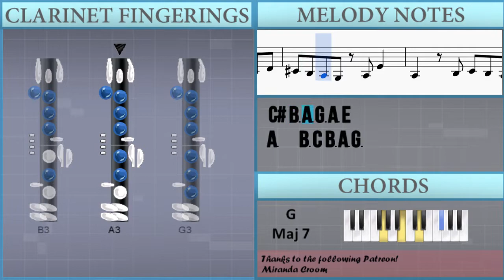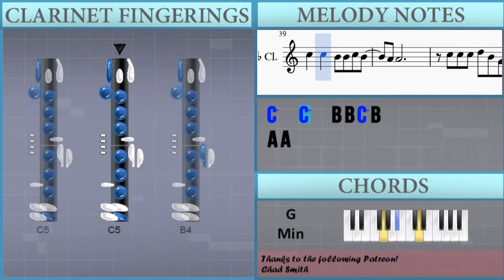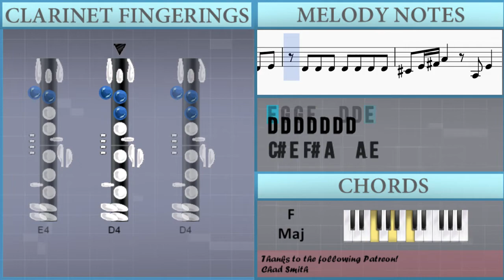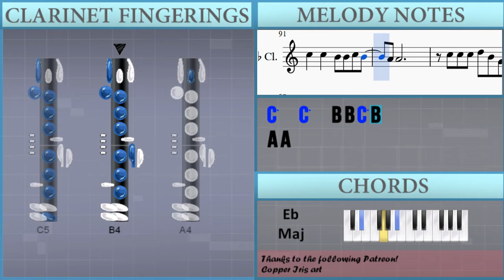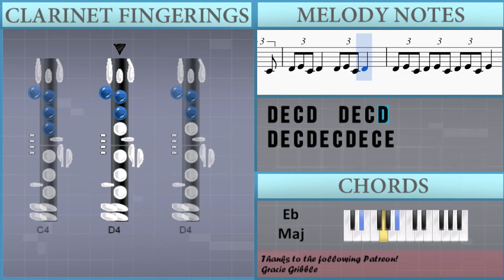How to play No Tears Left to Cry by Ariana Grande on Clarinet (Tutorial)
The easiest way to learn how to play No Tears Left to Cry by Ariana Grande on the clarinet. It's a clarinet tutorial for No Tears Left to Cry by Ariana Grande.

EasyMusicLesson teaches you to play the your favorite instrument, through easy and simple animation so that you too can learn how to play No Tears Left to Cry by Ariana Grande on the clarinet easily. A clarinet tutorial with visual animation graphic.

Notes of the tutorial:
C5   C5   B4 B4 C5 B4
A4 A4
C5 C5 C5 D5 B4 G4 B4
A4 A4
E4 E4 E4 F4   G4 A4 G4
D4 E4 C4 E4   D4 E4 C4 C4 A3
D4 E4 C4 D4 E4 C4 D4 E4 C4 D4 C4
D4 E4 C4 E4   D4 E4 C4 E4 C4
D4 E4 C4 D4 E4 C4 D4 E4 C4 E4 C4
D4 E4 C4 D4   D4 E4 C4 D4
D4 E4 C4 D4 E4 C4 D4 E4 C4 E4
D4
B3 B3 B3 B3 B3 B3 B3
B3 B3 B3 B3 B3 B3 D4
C#4   A3   A3 E4
B3 B3 B3 B3 B3 D4
C#4 B3 A3 G3 A3 E4
G4 G4 G4 A4 G4 A4 A4 G4 E4
B4 G4 G4 G4 E4 D4 C4 A3
B4 G4 A4         E4
C4 D4     C4 A3
A4 A4
A4 A4
D4 E4 C4 D4 E4 C4 D4 E4 C4 E4 B4
A4 A4
A4 A4
D4
A3   B3 C4 B3 A3 G3
E4 G4 G4 E4   D4 D4 E4
D4 D4 D4 D4 D4 D4 D4
C#4 E4 F#4 A4   A3 E4
A4 A4
A4 A4
A4 A4
A4 A4
B4 B4 B4 B4 C5 B4 A4 G4 E4
G4 A4 C5   A4 G4 E4
E4       C4     D4
E4     C5   E5
G5   E5
A4 A4
A4 A4
D4